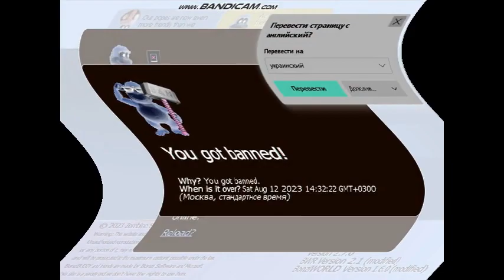BonziWORLD got banned enhanced with Feels Dizzy